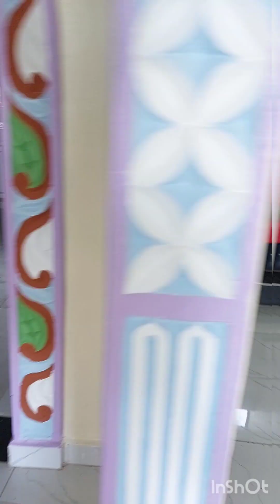COME WITH ME TO NANYUKI😌😌😌|ROADTRIP😍😍😍| YEEEY FINALLY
road trip to  nanyuki 😍😍 .Hello  guys  sorry I've  been  busy but here  is the long awaited  video.
I'll  try to  be as consistent  as possible  .